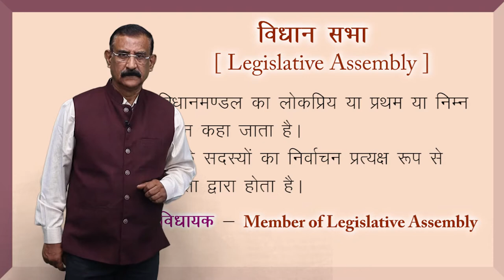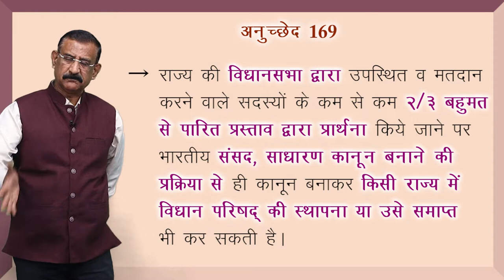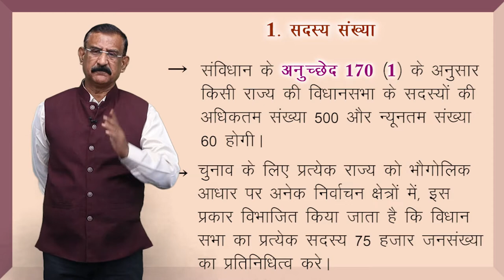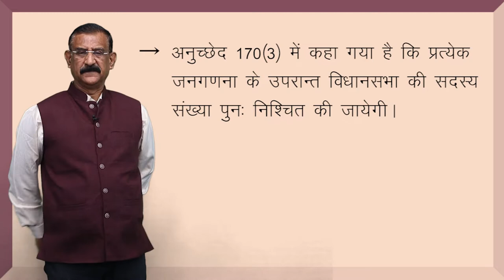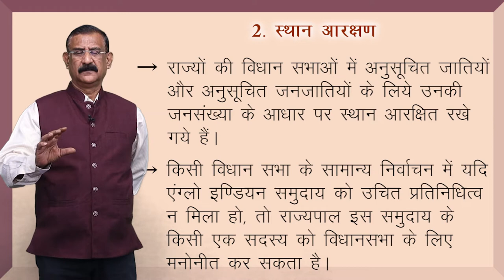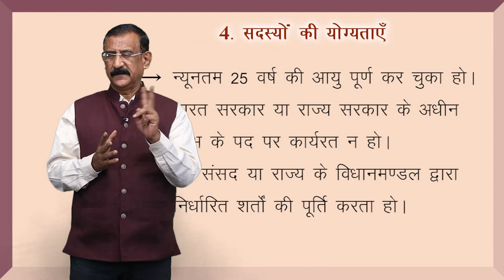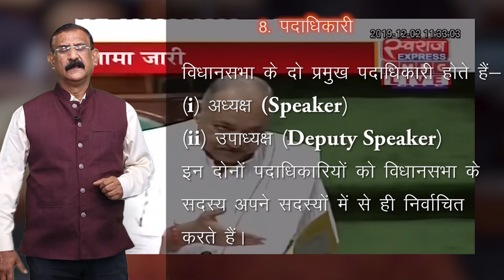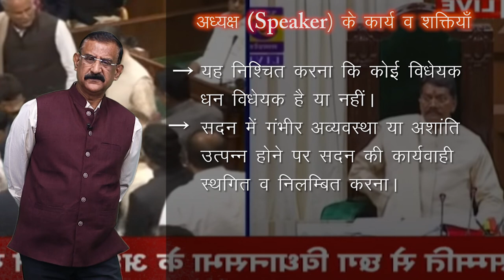CLASS 11th | POLITICAL SCIENCE | CHAPTER - विधायिका | LEGISLATURE